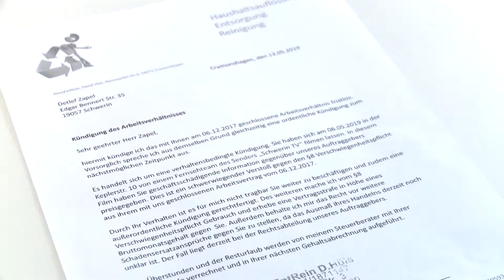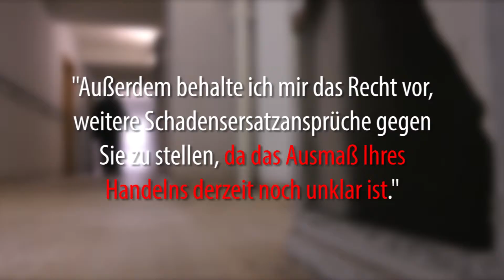Immobilienkonzern Intown rächt sich an Unschuldigem!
Detlef Zapel machte einen Fehler. Der 54jährige Schweriner hat es gewagt, einen milliardenschweren Immobilienkonzern zu kritisieren. Die Folge war sein Rausschmiss. Seiner sozialen Verantwortung wird Intown noch längst nicht gerecht.